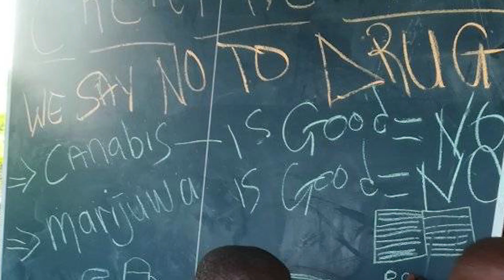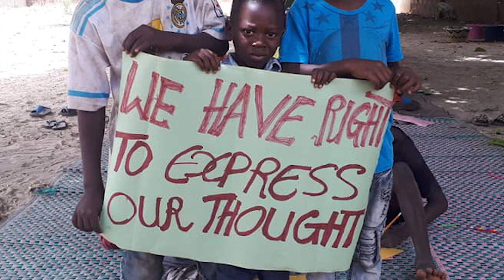Africa, Spirit So Free - Artists for a Better World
Barbara Joy Cordova - Lyrics, music and lead vocals
Randall Michael Tobin - Music, arrangement, backing vocals, recording, mixing, mastering
Robin Hogarth - Music (African choir voices and selected instruments)